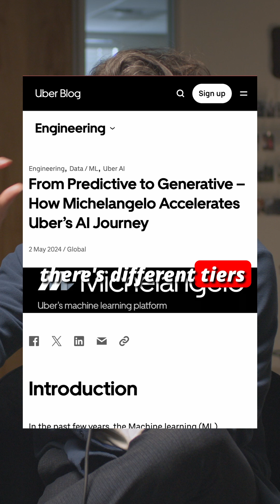Does your product require AI/ML